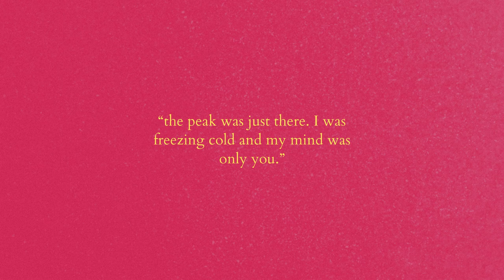(free) nostalgic lofi - "to the mountain with you"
who was you anyway? i had thought of you, not see you in time